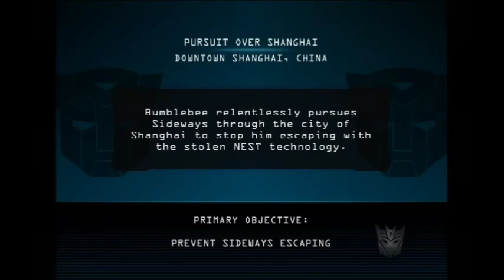Let's Play: Transformers: Revenge of the Fallen (Wii) - Part 2: Ironhide vs. Demolishor